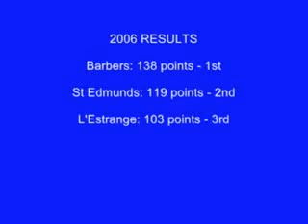De la Rey - Glebe swimming gala 2006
De la Rey Veenendaal Barbers House Captain competing in the Glebe House School swimming gala 2006.